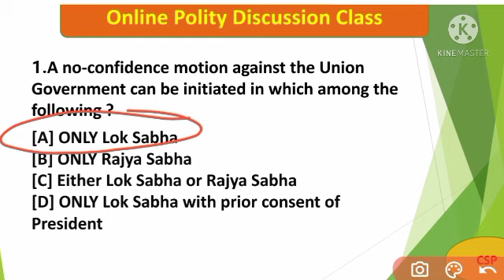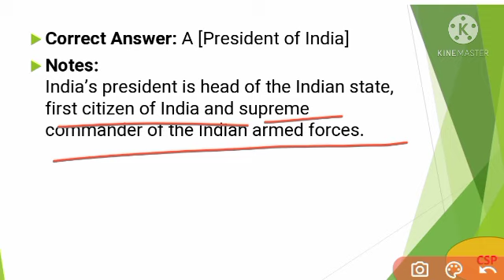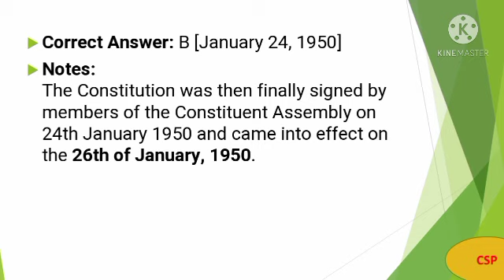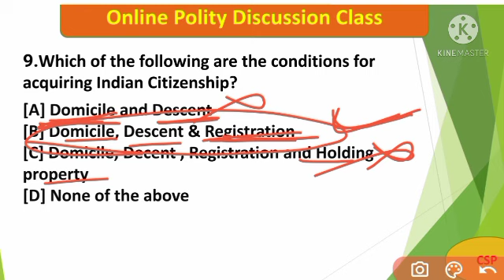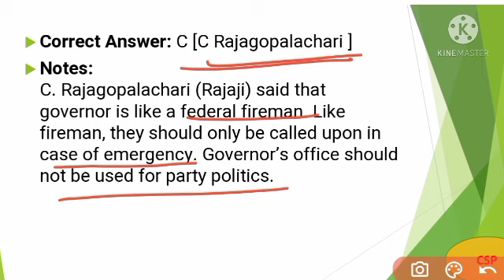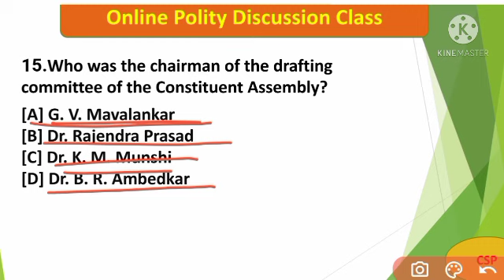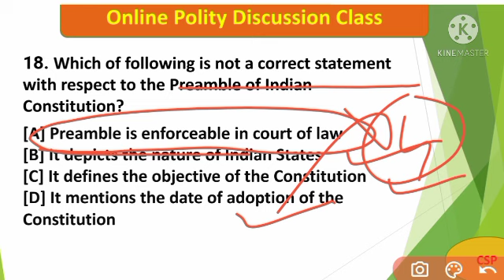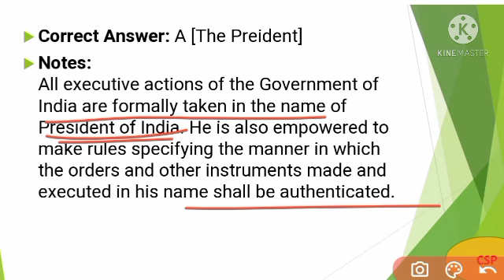ll Political science class by Devi sir ll